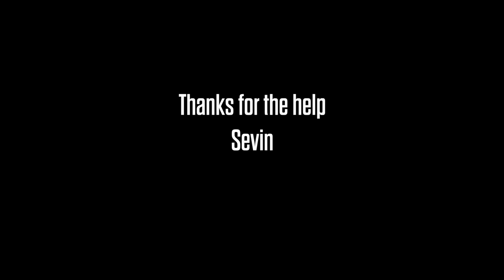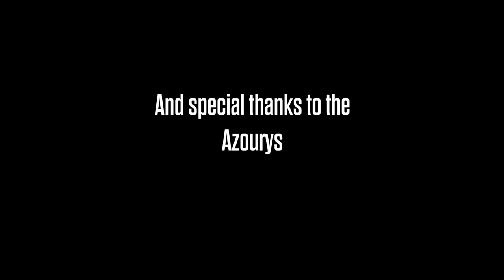Boia | Short Film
It's hard to get out of this line of work, he knew the time would come when all guilt would catch up to him. He's a Boia.